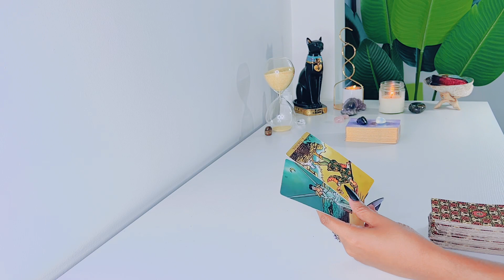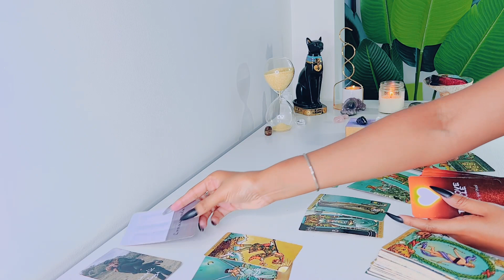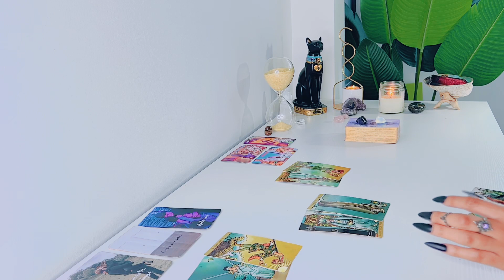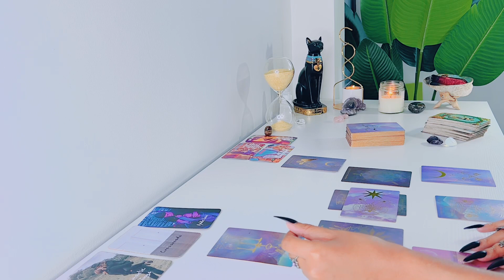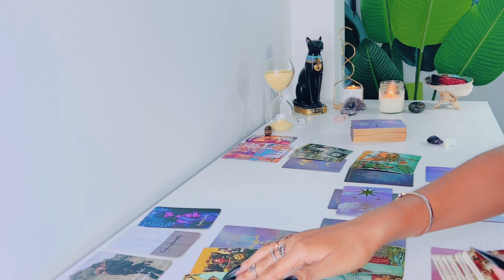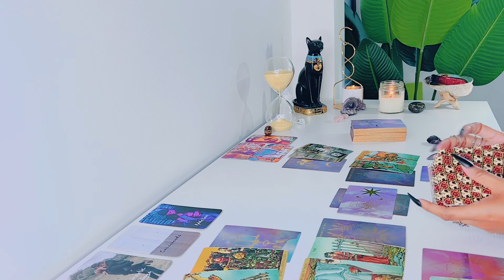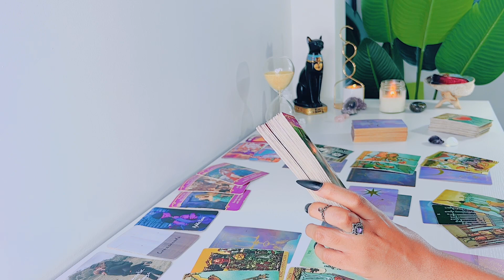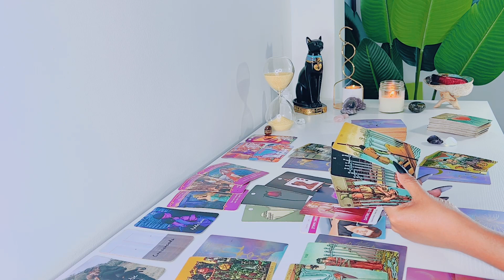Virgo SEPTEMBER | You Will Have A Big Choice To Make In Love! - Virgo Tarot Reading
Hi Virgo! Hope you enjoy your LOVE tarot reading! - Feline Intuition

'I MANIFEST'

FREQUENTLY USED TAROT DECKS:

NOTE: ALL OTHER DECKS ARE FROM ETSY

Arcanum Tarot

Rider-Waite Tarot

Gilded Tarot

Angel Tarot

Angle Answers